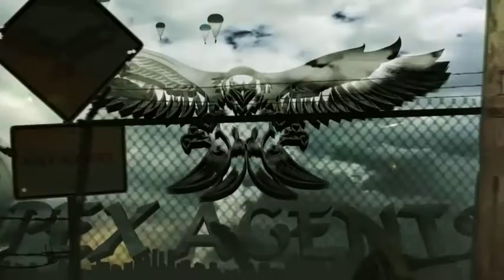FORTNITE | TEAMMATE PULLS OFF MOST CLUTCH WIN EVER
Bringing You Gaming The World Loves

Description
My channel is all about bringing you insanely enjoyable gaming content. From the light-hearted and funny to the intense fight montages, I try to bring it all to you! I play games like Tom Clancy's The Division, Tom Clancy's Ghost Recon, God of War, Hitman, and Zero Dawn Horizon... just to name a few.

1. Go On Computer or Phone
2. Go To My Stream on Your Computer
3. Click the "$" Underneath where you Comment somewhere on the stream. (Beside EMOJI Face)